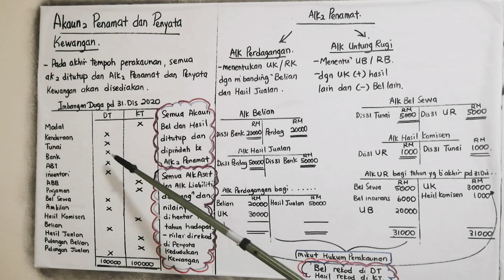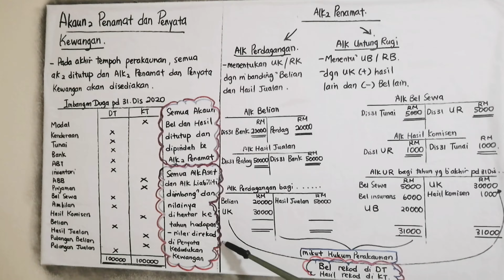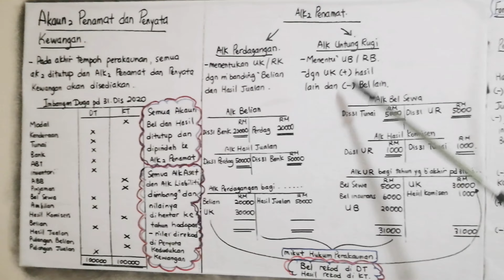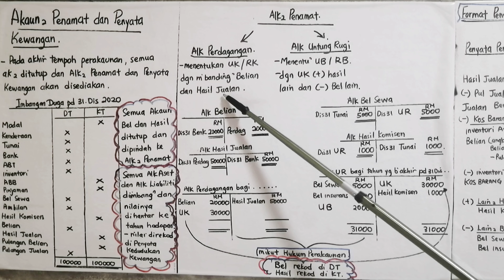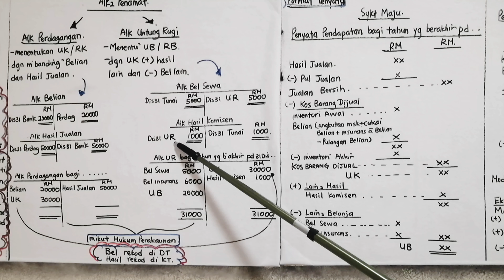Akaun akaun Penamat & Penyata Kewangan.